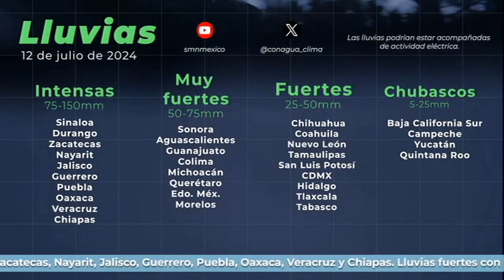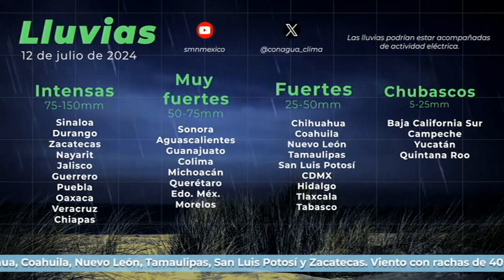NOTICIERO 12 DE JULIO CORRECTO